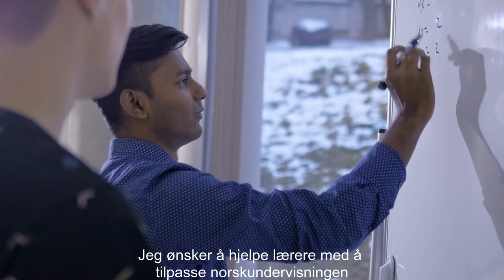Mi Lenga- Shaz og Fatima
I Mi Lenga-prosjektet skriver lektorstudentene oppgaver der de tar i bruk sitt morsmål. Shaz og Fatima forteller om sine prosjekter.